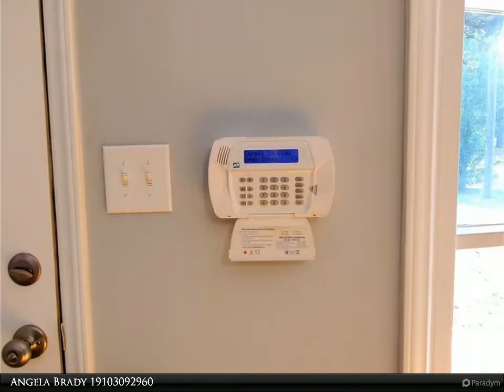5134 Hewett Drive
Lovely brick ranch in desirable College Lakes subdivision. 3 large bedrooms, 2 baths, kitchen with stainless steel appliances, gleaming hardwood floors, new carpet, fresh paint, plantation blinds, & a spacious great room. The master has a walk-in closet & the master bath has a beautiful tile shower. (Hardwood floors are also underneath the bedroom carpets.) Spacious den with sliding glass doors off the kitchen which can be used as a game room, office, or anything your heart desires. 30-year architectural shingles & a decorative curved front window makes this home a show place. A Large fenced backyard with a natural fence line which gives the appearance of an enchanted forest. A 20 X 30 2-car detached garage which can be used as a workshop & a driveway which provides space for multiple vehicles. This incredible home is close to shopping, Ft Bragg, restaurants, & an excellent school district. Make plans to view immediately because it won't last!

Angela Brady
Coldwell Banker Advantage